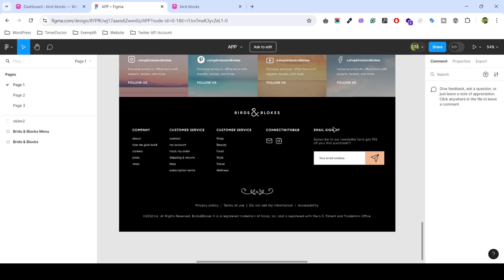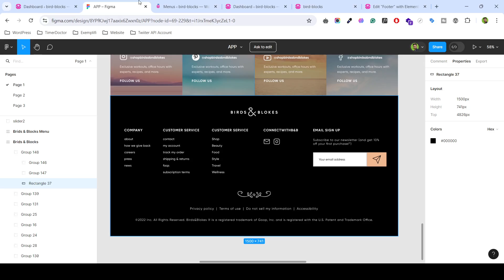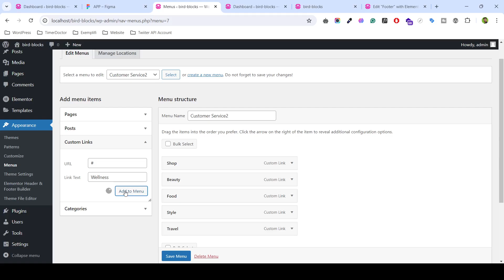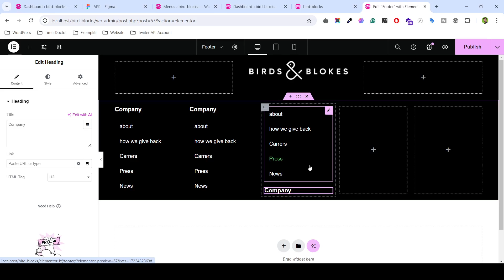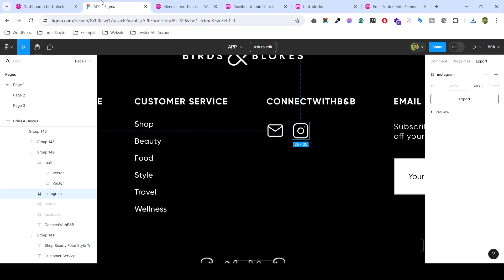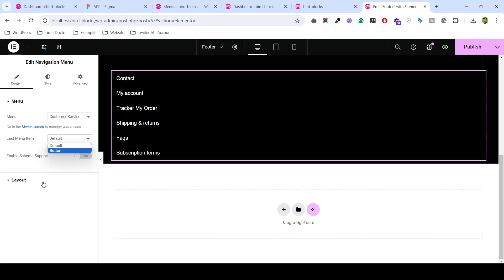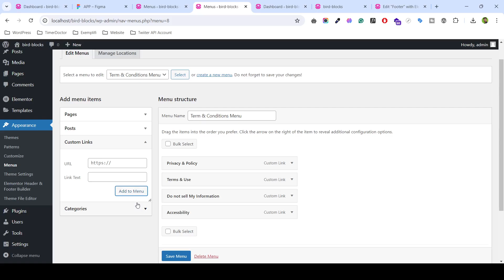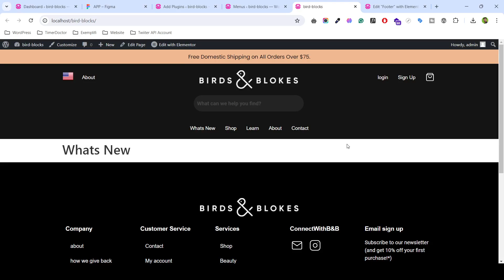Figma Design To WordPress Theme Development | Elementor | Footer Part 2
Learn how to seamlessly develop websites using our step-by-step guide on converting your Figma design into a striking WordPress website. This thorough tutorial provides invaluable tips and tricks for a smooth transition, taking you from Figma artboards to fully functional WordPress pages. Whether you're new to web development or a seasoned pro, this tutorial is your ticket to creating visually appealing and efficient websites. Don't miss this opportunity to bring your Figma designs to life in WordPress!